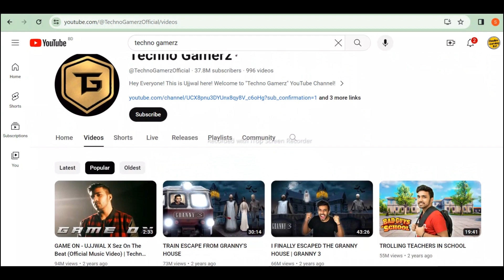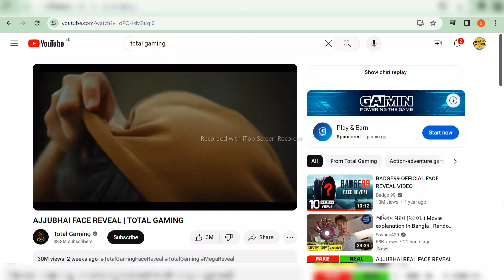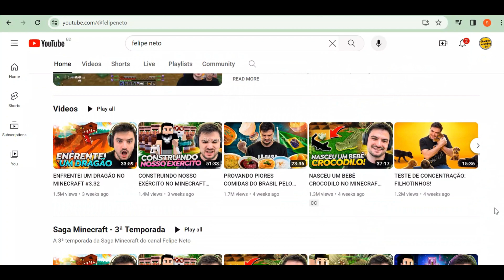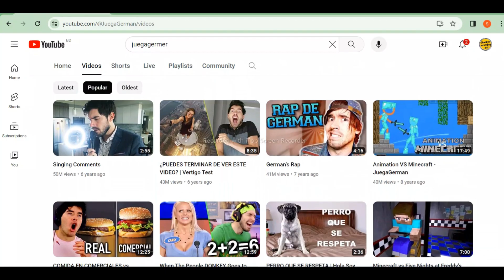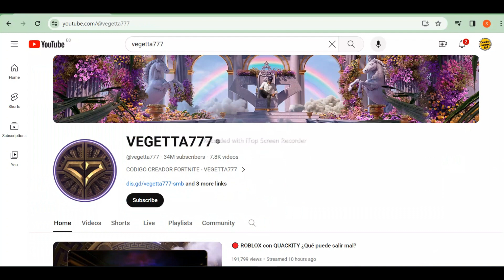পৃথিবীর সেরা ১০ জন গেমার ২০২৪।top 10 gamer in the world 2024।top unique.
top Unique is an infographic channel. This channel makes video for education as well as entertainment. As a video creator, we make video for our viewers, Thanks.

open world gamers।  10 gamers in the world। video games।top 10 gaming channels in the world 2021।top 10 most subscribed gaming channel in the world।who is the no 1 gamer in india।games।top 10 gaming youtuber in world।open world pc gamers।open world ps4 gamers।open world xbox gamers।best open world gamers।open world gamer problems।open world switch gamers।open world gamer problems pc।rockstar open world games,gamers।open world gamer problems ps4।